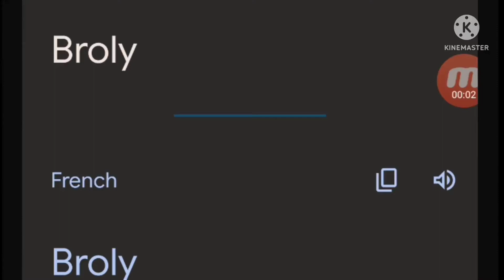Broly french meme